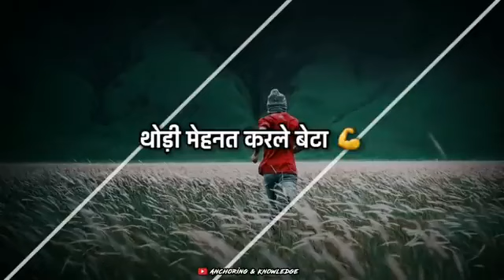kamjorpar hukmat chlane se kya fayada